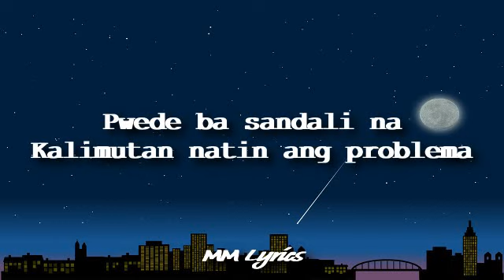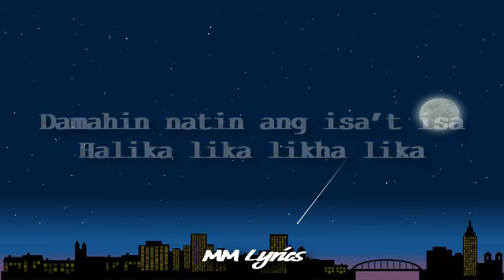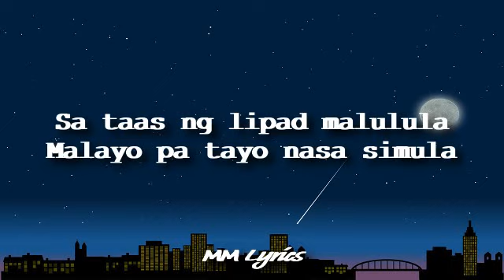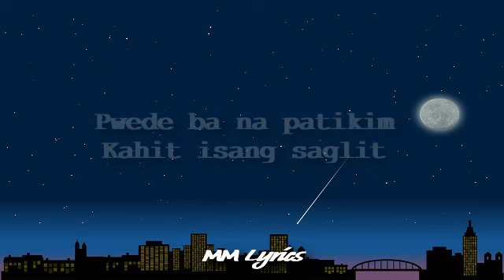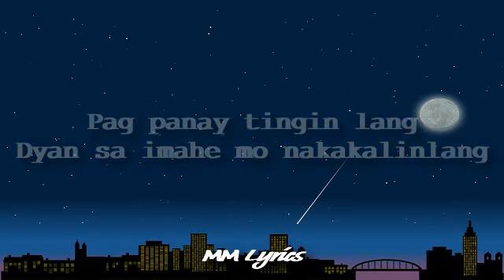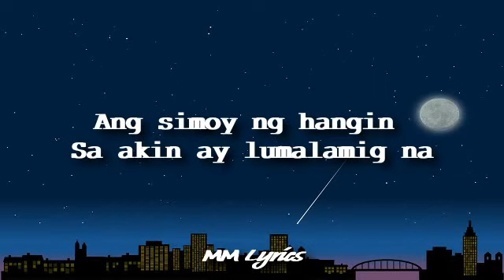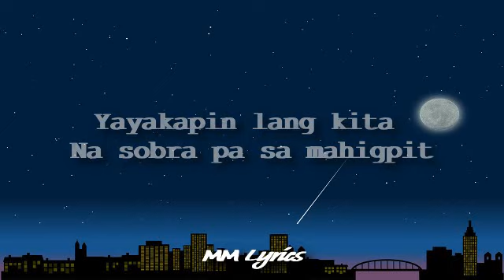TASTE (LYRICS) Most Dope x Last Street -pwede ba napatikim kahit isang saglit,uubusin natin ang oras